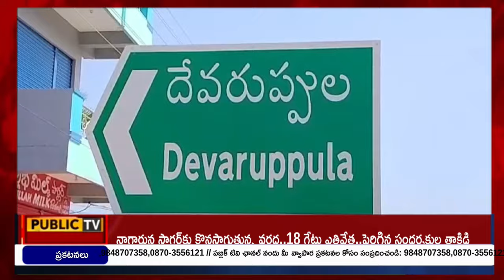జనగామ - సూర్యాపేట ప్రధాన రహదారి దేవరుప్పుల మండలం గొల్లపల్లి స్టేజి వద్ద ఘోర రోడ్డు ప్రమాదం..!